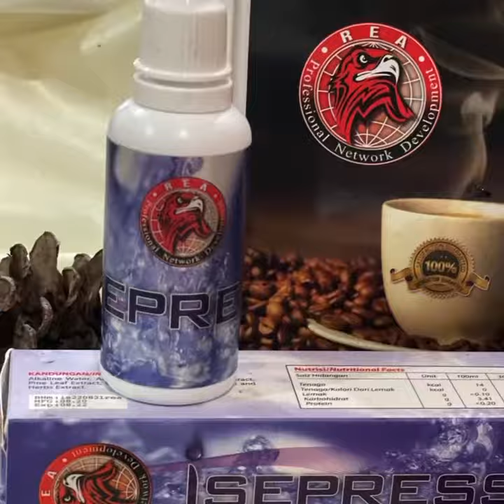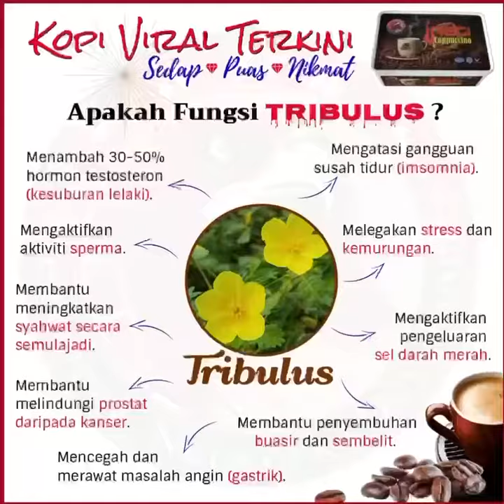Minuman Kopi iNegi Cappucino dengan Titisan iSepress